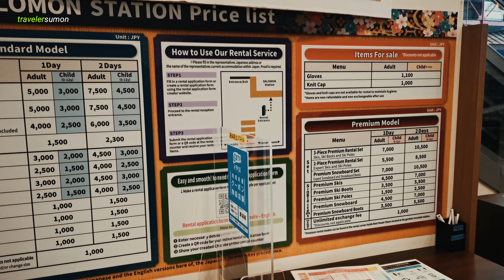চারিদিকে শুধু বরফ আর বরফ |Road View of Gala Snow Resort Japan| travelersumon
জাপান পৃথিবীর অন্যতম অর্থনিতিক সমৃদ্ধিশালী একটি দেশ । শুধূ তাই প্রাকৃতিক দিক দিয়েও এর গুরুত্ব অনেক। এখন জাপানে শীতকাল থাকায় অনেক জাগায়তে এখন তুষারপাত হচ্ছে। আর এই তুষারপাতকে ভিত্তি করে গরে উঠেছে অনেক পর্যটন শিল্প আর স্কি রিসোর্ট। আর ঠিক এমনিই একটি স্নো রিসোর্ট এ আজ আমাদের গন্তব্য। আশা করি আমার ভিডিওটি আপনাদের ভালো লাগবে। আজ আমাদের গন্তব্য Gala Yuzawa Ski Resort.

Visit Our Sites:
E-mail with me :
Skypee :
khansumon12